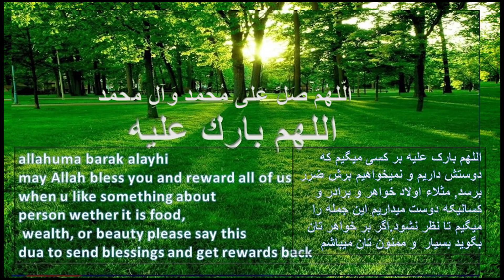سوپ رمضان universal soup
سوپ رمضان universal soup Afghan Cooking Ashpazi Afghani
برای اعلانات با ما به این ایمایل به تماس شوید
афганская кухня
کلچه دو لایه شیرین با مربا